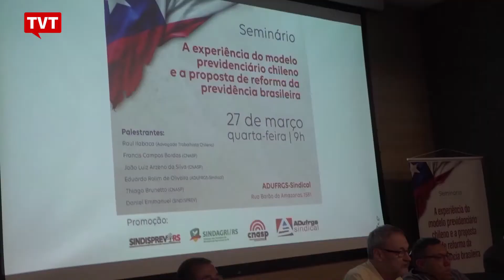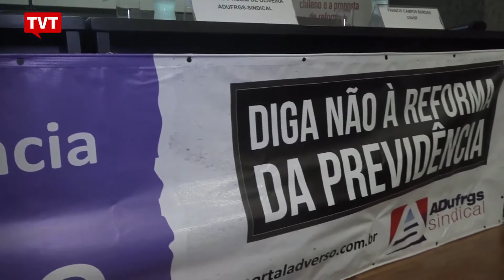Seminário debate fracasso da Previdência no Chile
Em Porto Alegre, a Associação dos Docentes da Universidade Federal do Rio Grande do Sul promoveu um seminário sobre o modelo de capitalização previdenciário chileno. Trata-se de um dos aspectos mais contraditórios na mudança da Previdência Social pretendida pelo governo Bolsonaro.